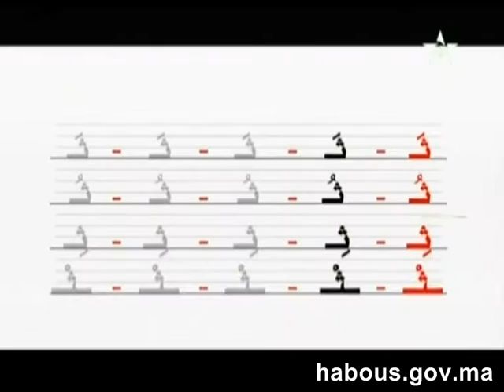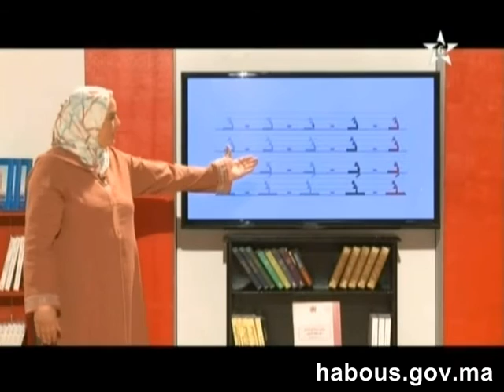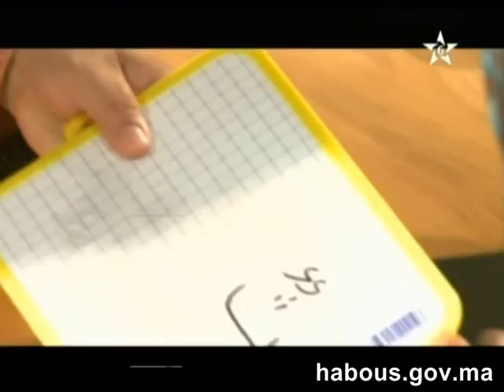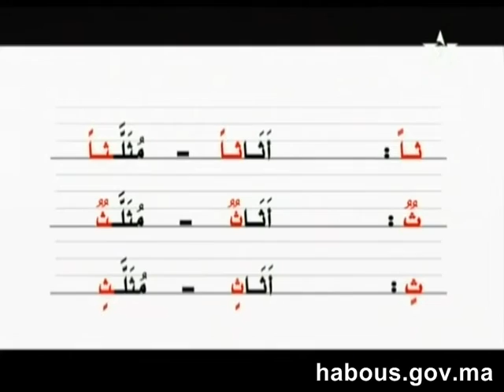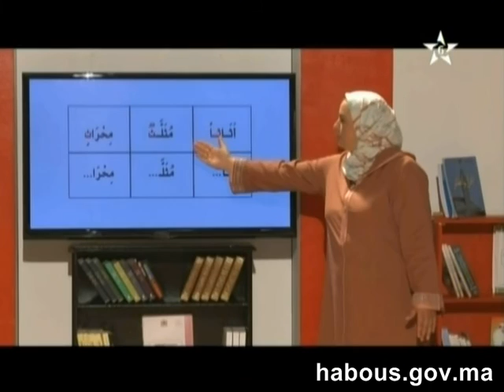حرف الثاء مع التنوين ح 11